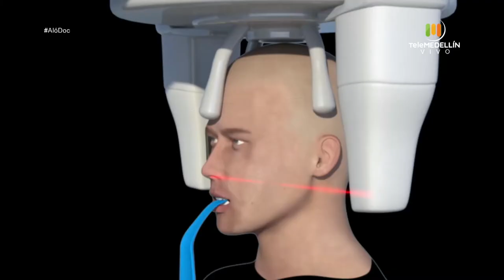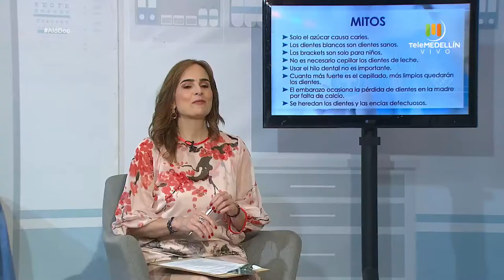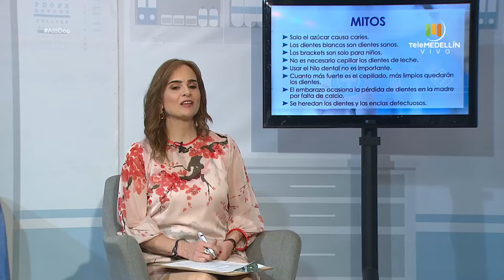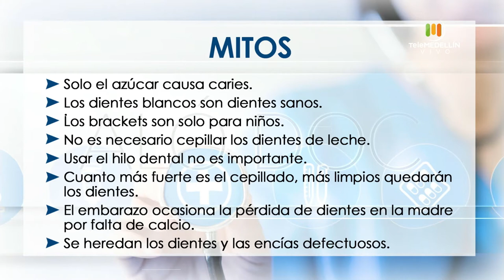Importancia de visitar al ODONTÓLOGO [Aló, Doc] Telemedellín